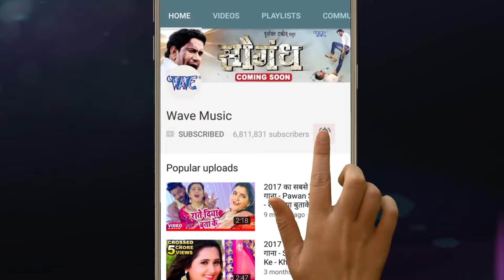Video ~ Neelkamal Singh का इस साल का सबसे हिट होली गीत | Majanua Ke Holi | Bhojpuri Holi Song